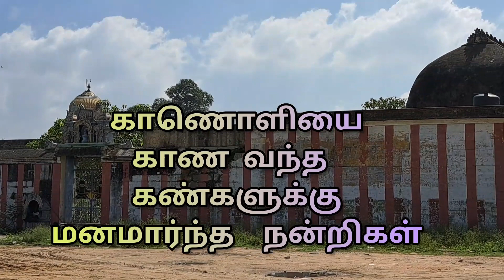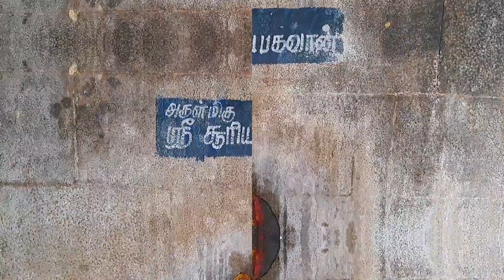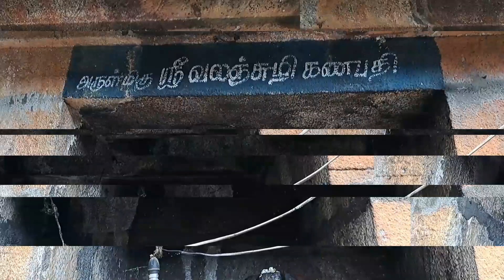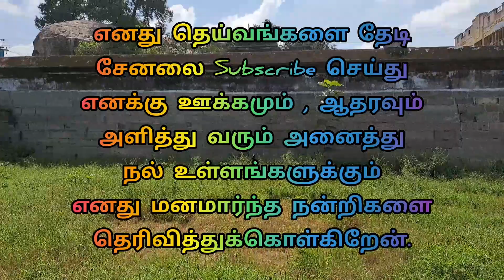எலவனாசூர் கோட்டை சிவன் கோவில் / elavanasur kottai sivan temple / Dheivangalai thedi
தெய்வங்களை தேடி

 எல்லோருக்கும் வணக்கம் . இன்றைய காணொலியில் நாம் பார்க்க இருக்கின்ற ஆலயம் கள்ளக்குறிச்சி மாவட்டம் உளுந்தூர்பேட்டையிலிருந்து திருக்கோவிலூர் செல்லும் சாலையில் 14 கிலோமீட்டர் தொலைவில் அமைந்துள்ள எலவனாசூர் கோட்டை அருள்மிகு அர்த்தநாதீஸ்வரர் சிவன் கோவிலை பற்றி பார்க்க உள்ளோம் .
 இக்கோவிலில் நந்தி பகவான் சிவனை பார்க்காமல் அதற்கு எதிர்புறமாக உள்ள ராஜகோபுரத்தை பார்த்தவாறு உள்ளது, மற்றும் பிரஹன்நாயகி அம்மன் கிழக்கு நோக்கிவாறு இருப்பது போன்ற பலசிறப்புகள் உள்ளன.

 நன்றி வணக்கம்